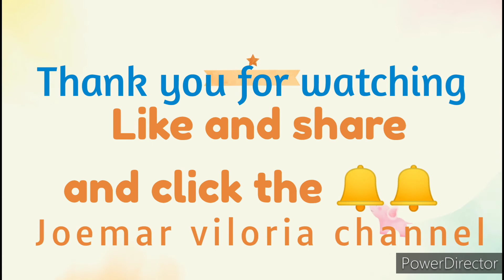Paano gumawa ng pineapple Pan cake sa kawali kahit Walang oven pwedi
joemar viloria channel